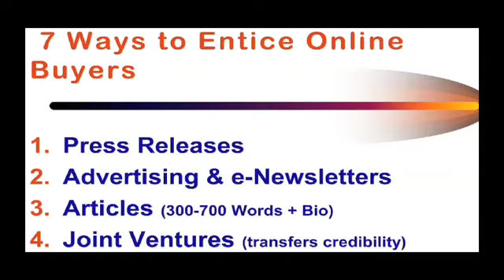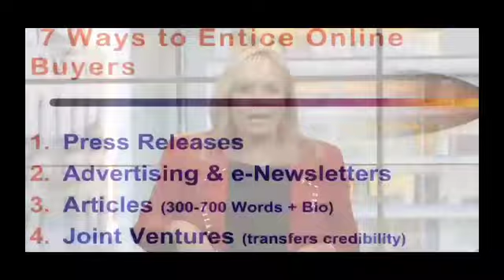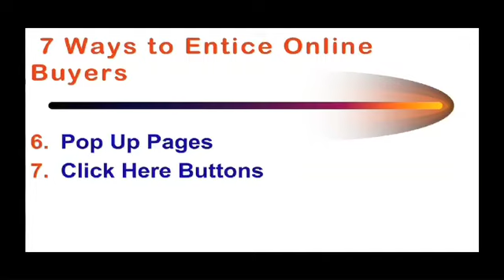Online Marketing Secrets - The Learning Annex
Enticement is the Goal of the Homepage
1) Send out a strong press release.
2) Use multiple newsletters to deliver your message.
3) Write and submit short (300-700 word) articles to niche Web sites.
4) Look for joint ventures to enhance credibility.
5) Use audio and video media on your Web site to draw traffic.
6) Use pop-up pages with free offers.
7) Make good use of "click here" buttons.

Things you should remember about the new Internet market:
1) Don't use too much Adobe Flash -- it will drive visitors away.
2) Have a dedicated product page -- list product benefits.
3) Use long copy -- it's more effective than you think.

Are you wondering how you can make your webpage more effective? Learn the best ways to run a successful website that will help generate more income for you in the future. This online video class with Debbie Allen will teach you how to increase traffic on your webpage as well as make your webpage keyword rich to allow for greater access through search engines.